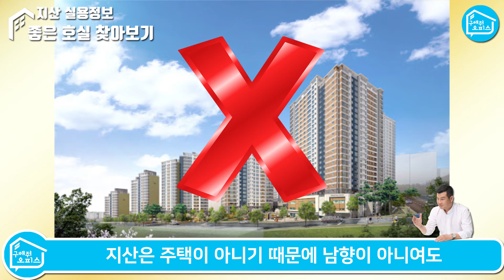지식산업센터 이런 호실 찾으세요_이본부장의 지산 실용정보